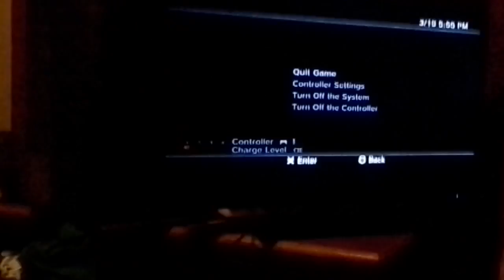Stunts 4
4 Views - Nov 25, 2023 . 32% 161/500